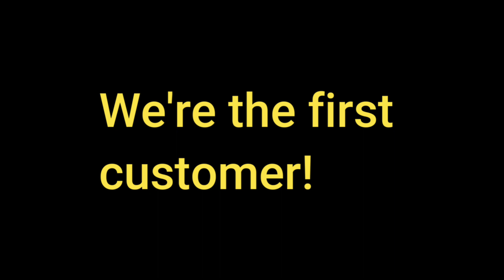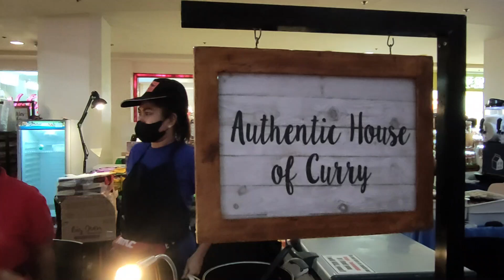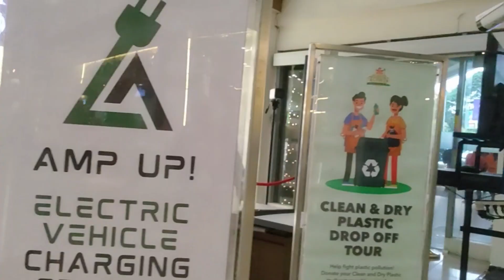MOTORINO PIZZA 🍕🍕 in Alabang Town Center - Taste Test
Another good Italian restaurant!